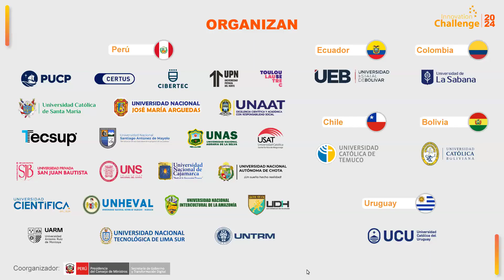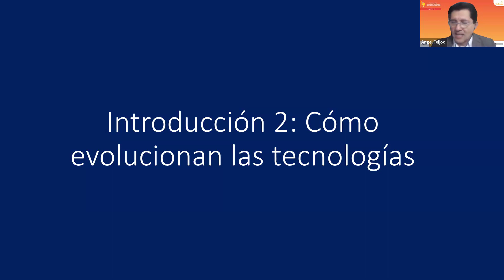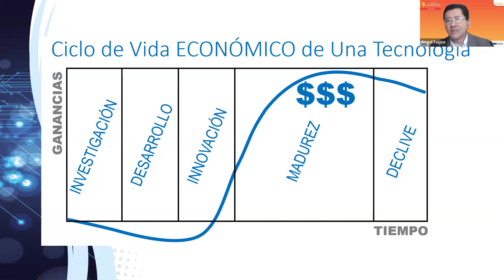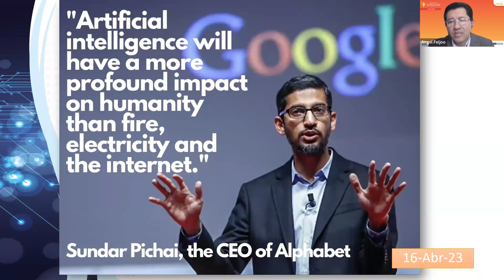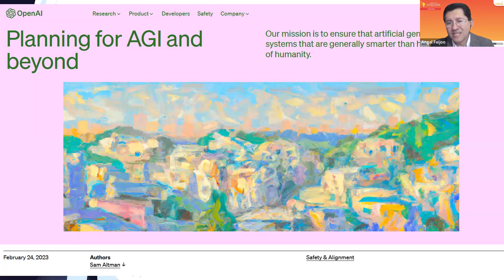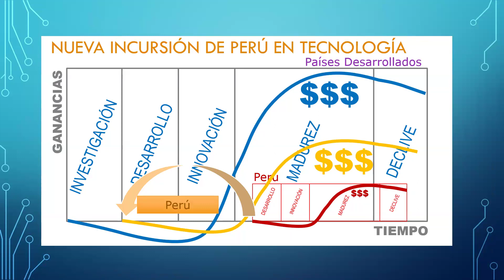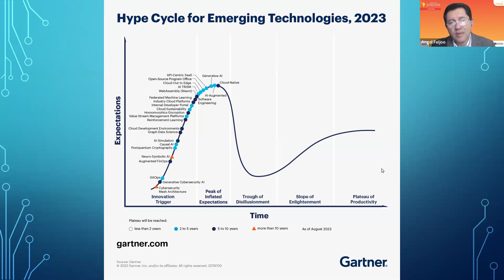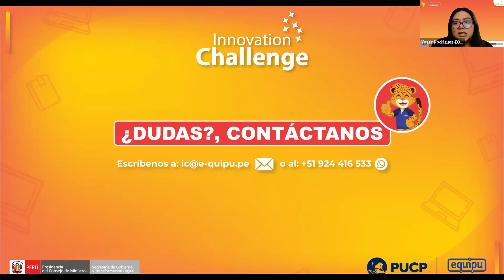CHARLA N°3: Innovando a la velocidad de la inteligencia artificial- Innovation Challenge 2024💡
Aprendiendo sobre Inteligencia Artificial en el Innovation Challenge 2024🧠💡
Hoy 21 de mayo presentamos la charla "Innovación a la velocidad de la Inteligencia Artificial" a cargo de Ángel Feijoo, expositor internacional de inteligencia artificial generativa.
No te pierdas los próximos talleres y charlas programadas, ¡nos acercamos a la recta final! 🦾